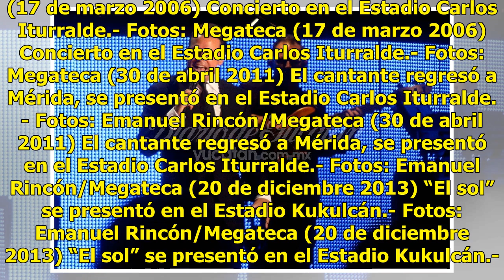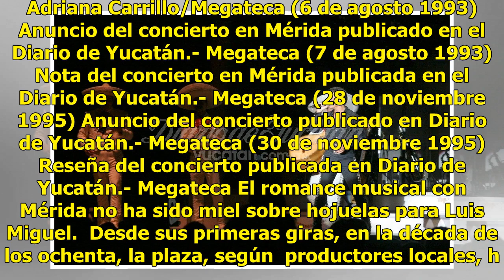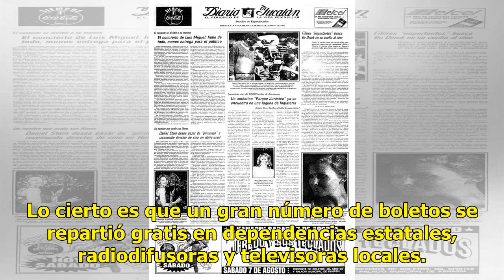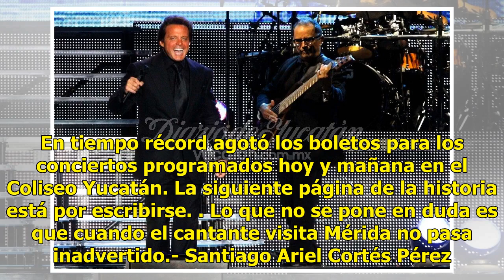Conciertos de Luis Miguel en Mérida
(17 de marzo 2006) Concierto en el Estadio Carlos Iturralde.- Fotos: Megateca (17 de marzo 2006) Concierto en el Estadio Carlos Iturralde.- Fotos: Megateca (30 de abril 2011) El cantante regresó a Mérida, se presentó en el Estadio Carlos Iturralde.- Fotos: Emanuel Rincón/Megateca (30 de abril 2011) ...